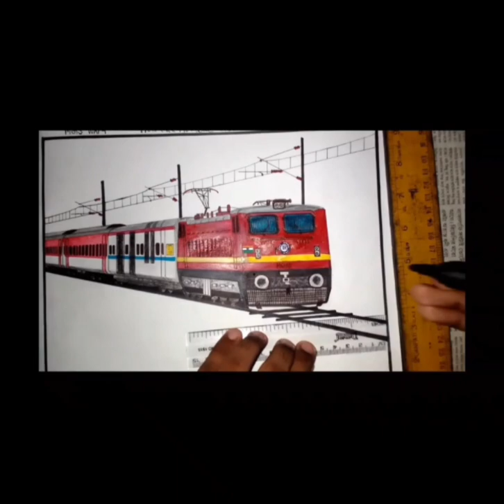The Drawing Of MGS WAP-4 Howrah-Mumbai Geetanjali Express -By The Railway Arts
The Drawing Of Howrah-Mumbai Geetanjali Express